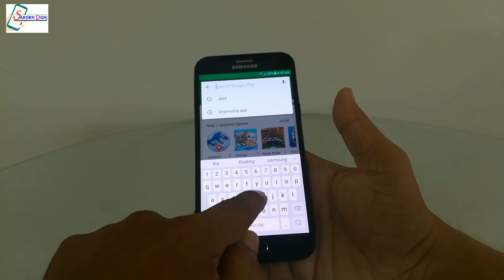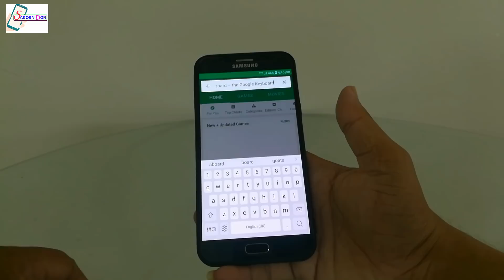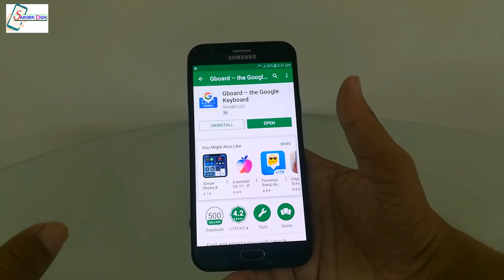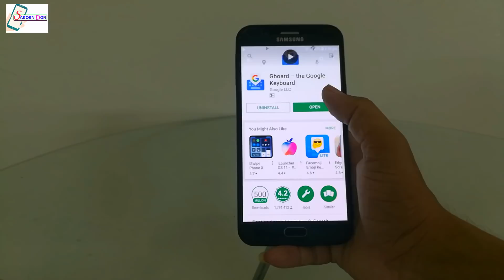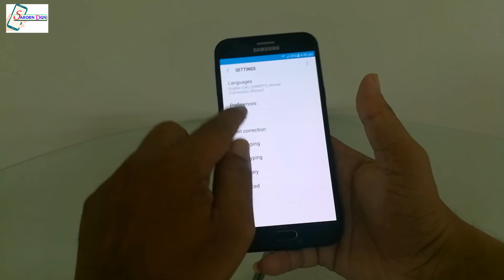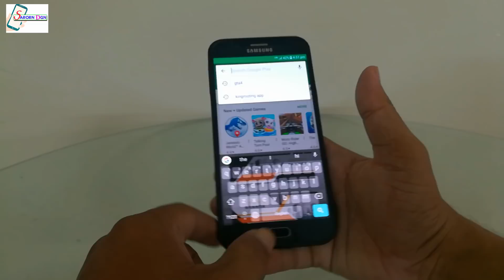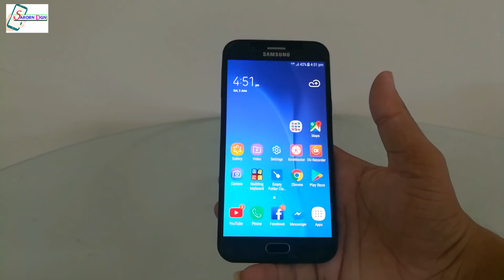របៀបបញ្ចូលរូបភាពក្នុង Keyboard របស់ Gboard / How to put photo into Gboard Key